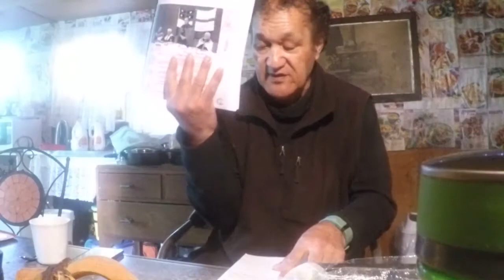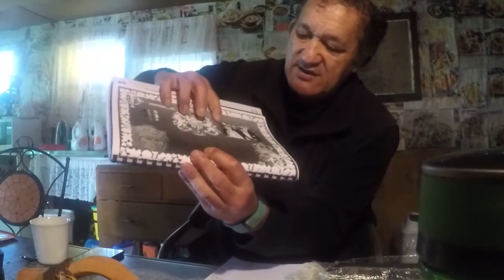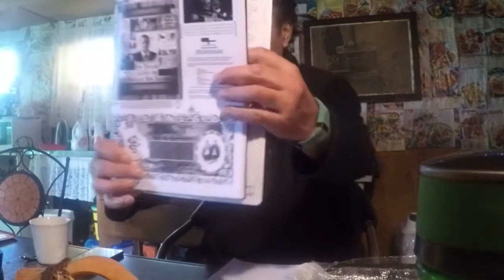7139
Published Sunday 26 November 2017